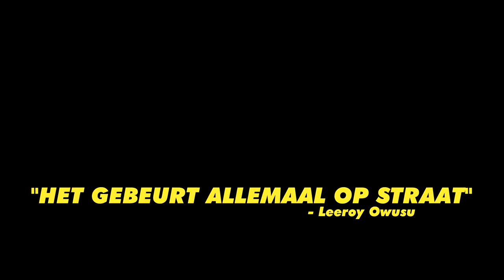LEEROY OWUSU (De Graafschap) GOOIT SKILLS - "Het gebeurt allemaal op straat"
⚡⚡➠ Wat zou jij graag willen zien op dit kanaal?!

Bedankt voor het kijken naar LEEROY OWUSU (De Graafschap) GOOIT SKILLS - "Het gebeurt allemaal op straat"! Laat hieronder weten wat je er van vindt!

► SO naar VTON, de app waar je al mijn trucs kan leren

Thanks! Dank voor het checken van mijn youtube kanaal. Ik ben TOMV, freestyle voetballer uit Groningen. Mijn volledige naam is Tom Vegter en ik ben 25 jaren jong. Sinds mijn 15e mag ik mijzelf professioneel freestyler noemen. Sinds de dag dat ik mijn eerste youtube video heb geupload heb ik shows gedaan, workshops en heb ik de wereld over gereisd om mijn voetbaltrucs aan mensen te laten zien. Mijn droom is waarheid geworden en ik ben nu fulltime straatvoetballer! Ik heb opgetreden in deze landen/steden:
► Amerika
► Dubai
► Bahrein
► Portugal
► Kroatië
► Italië
► Frankrijk
► Spanje
► België

Ik sta bekend om mijn vrolijke, energieke en positieve mentaliteit en mijn doorzettingsvermogen is wat me zo ver gebracht heeft. Voor altijd zal ik jou dankbaar zijn voor het kijken van mijn video, de likes, de reacties en aan alle fans wil ik zeggen:

Zonder jullie was ik niet zo ver gekomen. Op dit kanaal kan je je favoriete voetbaltrucs leren, je ziet de vetste vlogs van mijn avonturen bij shows en mijn reizen, je leert over freestyle voetbal en andere leuke feitjes en je ziet de allerbeste skills en panna's.